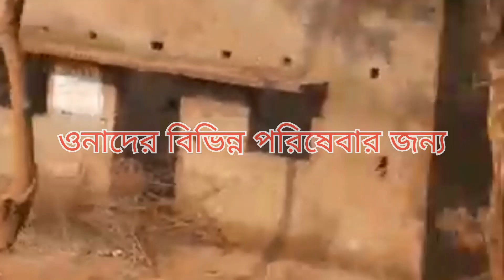Villagelifestyle,Matha Forest(Purulia) tour#vlogs# YouTubevideo#bengali